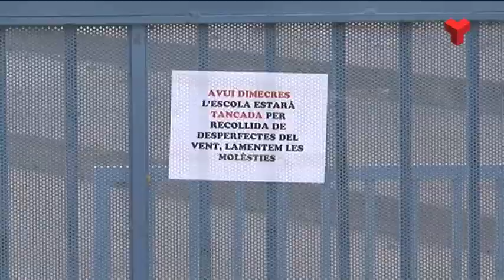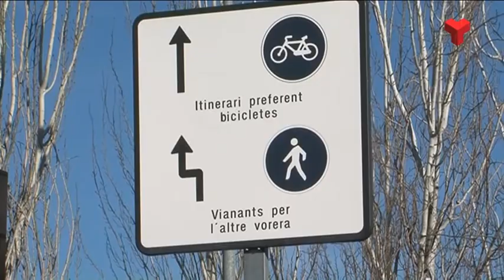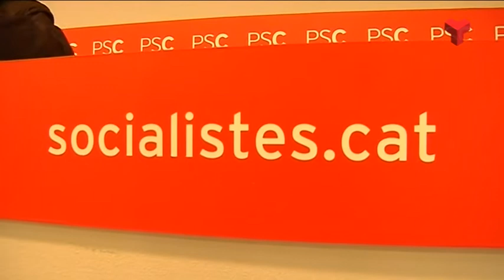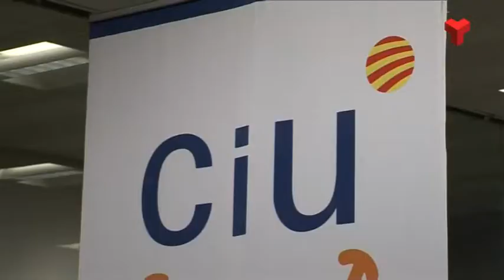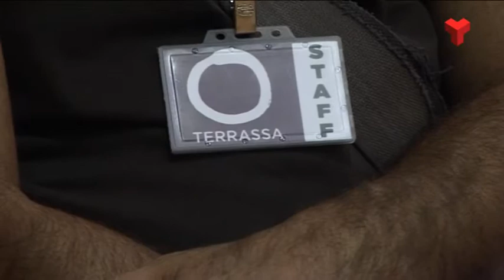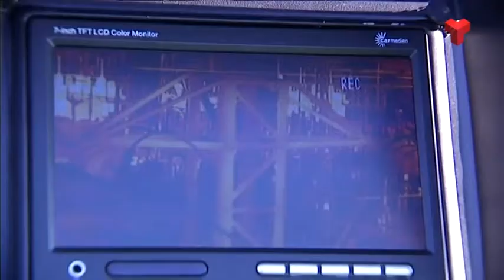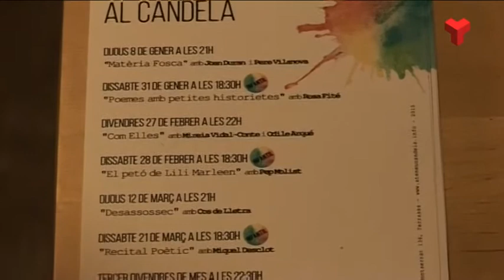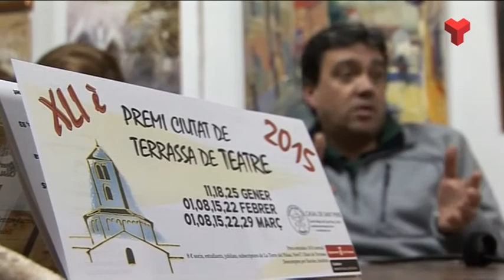Informatiu Vespre divendres 09-01-2015 de Canal Terrassa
L'Informatiu Vespre de Canal Terrassa Vallès d'aquest divendres 9 de gener de 2014. Més informació a